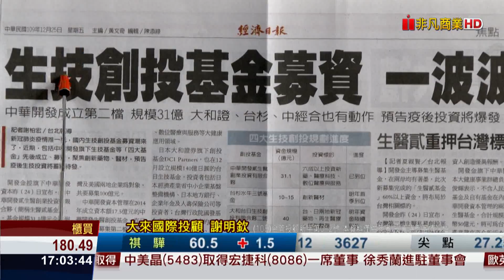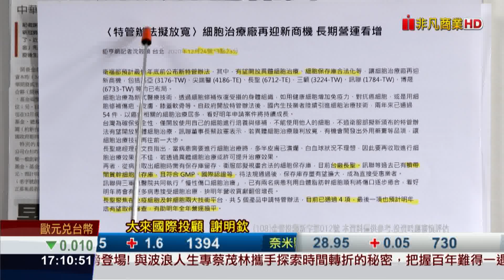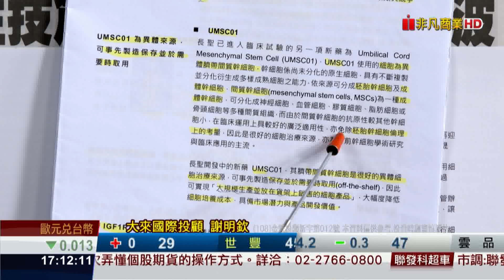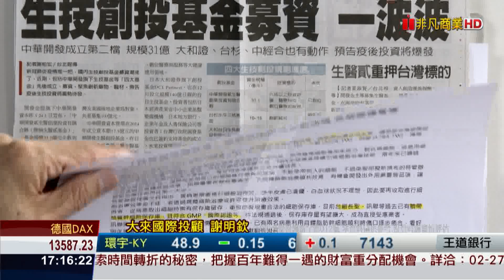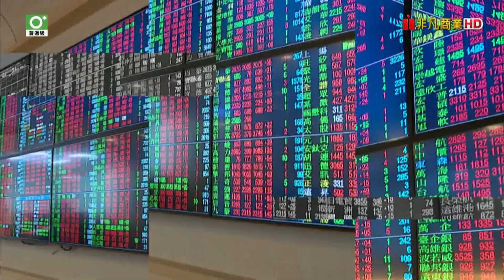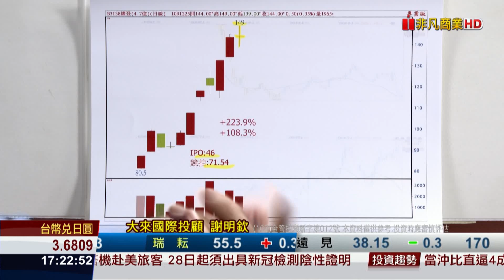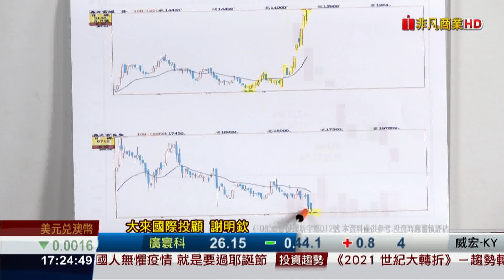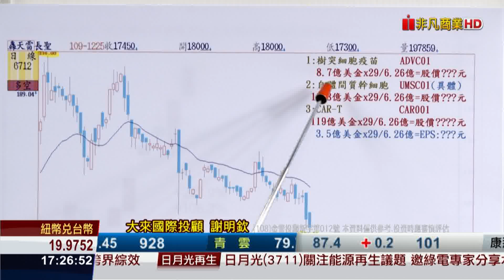20201225前進關鍵碼 生技創投基金 大浪來襲 異體臍帶間質幹細胞 股王之尊崛起